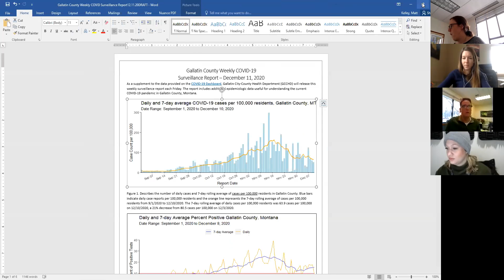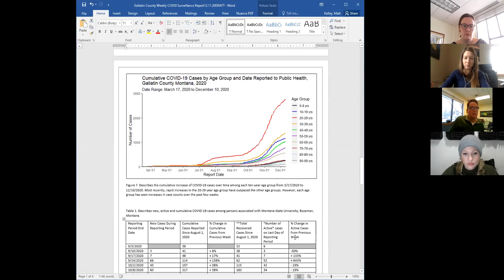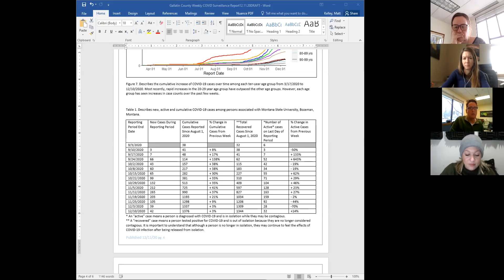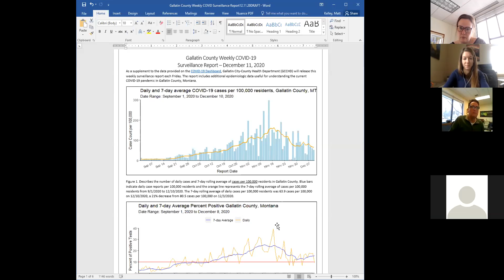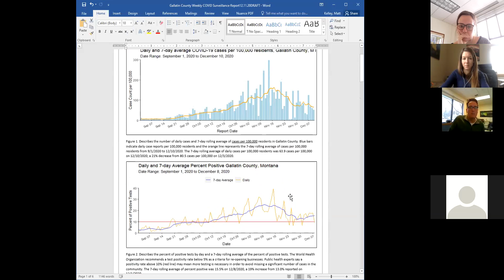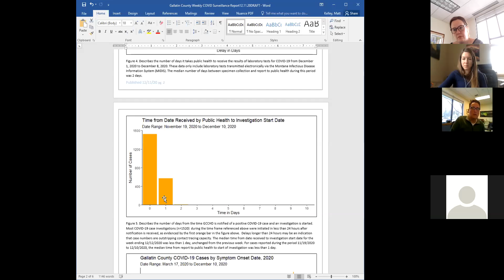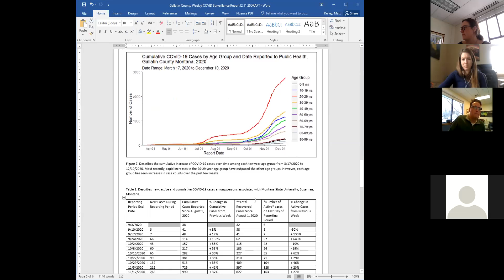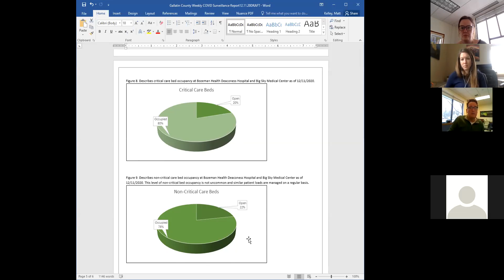12/11/2020 Gallatin City-County Health Department Press Conference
12/11/2020 - Gallatin City-County Health Officer Matt Kelley provides an update on the COVID-19 situation in Gallatin County and answers questions from reporters.